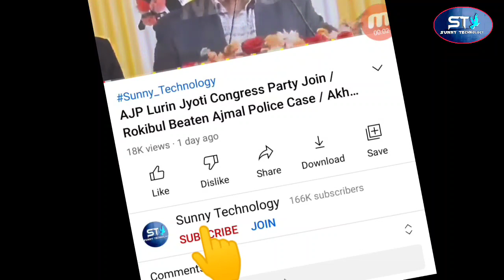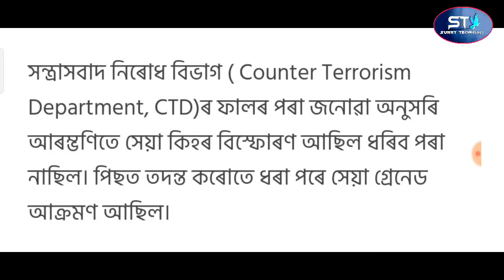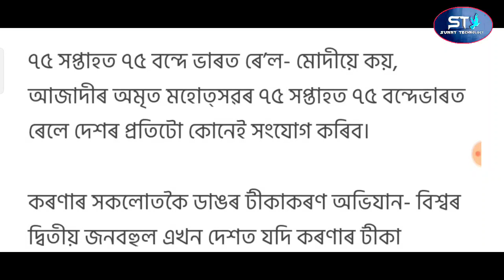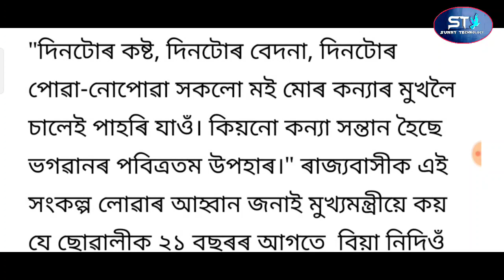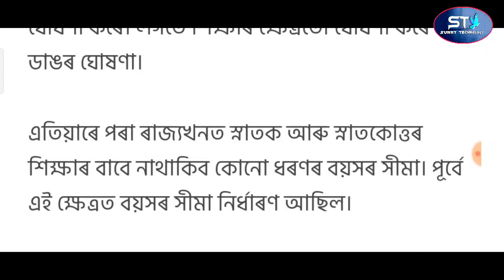Independence Day Bomb Blast / Independence Day Bomb Blast 27 People Dat / 15 August Independence Day